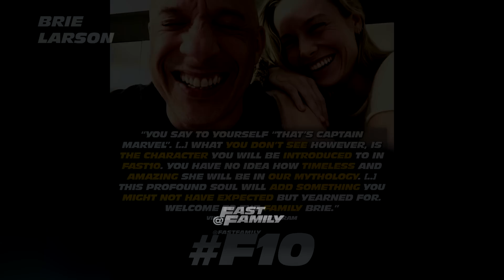Fast & Furious 10: The New Cast Additions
Our FastFamily is growing — Join Now